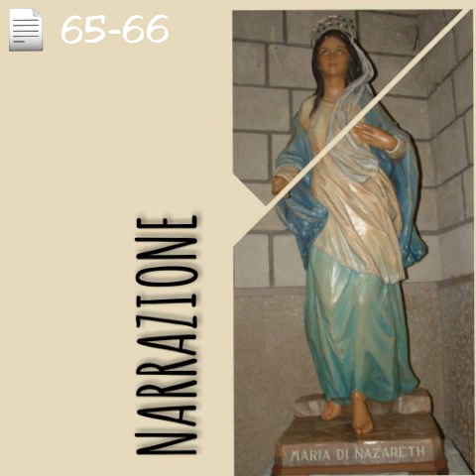Maria di Magdala malata, risanata - A Nazareth: compimento delle profezie